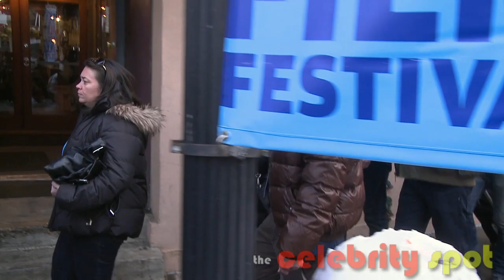Sundance 2011 - Liv Tyler & Patrick Wilson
"The Ledge" stars Patrick Wilson and Liv Tyler are spotted leaving Park City's newest hotspot, Silver Restaurant, after attending the InStyle Lounge. As the Sundance stars made their way down the street, Liv signed autographs and commented on the new "American Idol" judges. When asked if she was going to do any snowboarding, Liv replied "Oh no, but I wish. Not this trip."